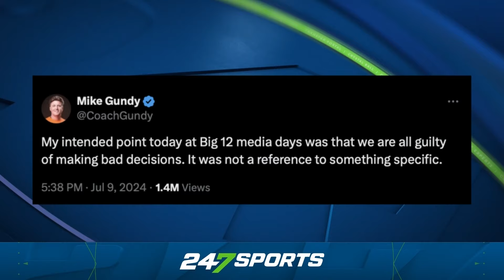Coach Prime’s Bold Predictions for Colorado in the Big 12! 💪 | Big 12 Media Day Reaction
Join us as we dive into the exciting changes in the Big 12 Conference! Texas and Oklahoma are out, making way for new powerhouse teams: Arizona, Arizona State, Colorado, and Utah. We'll cover Deion Sanders' impactful presence at Big 12 Media Days, Utah's rise as a favorite, and Oklahoma State's Ollie Gordon addressing his recent arrest. Get the latest insights from National Recruiting Analyst Blair Angelo and discover what the future holds for the Big 12. Don't miss out on exclusive updates, behind-the-scenes info, and expert analysis on the biggest transformations in college football!